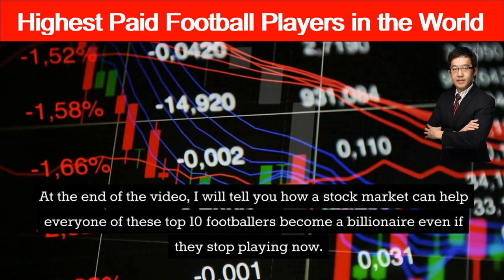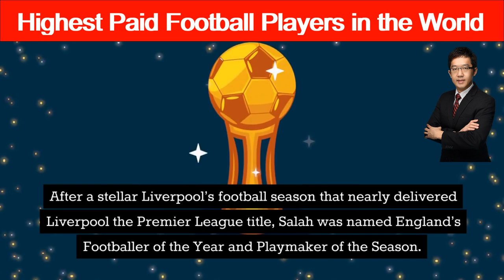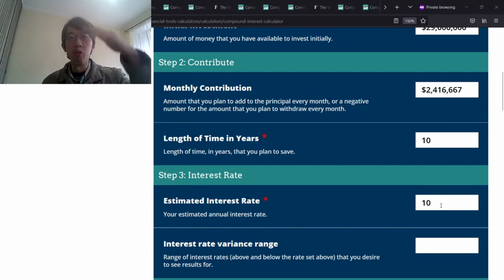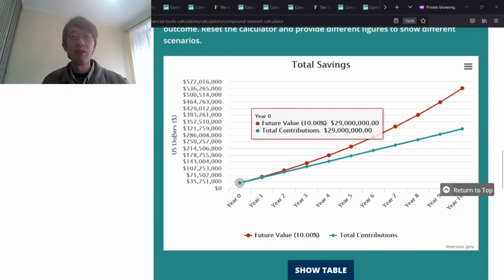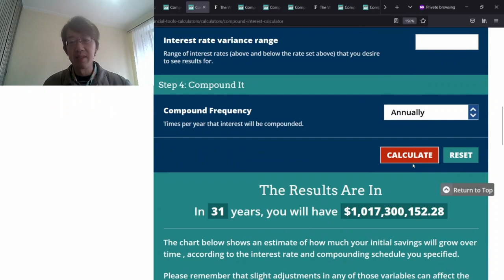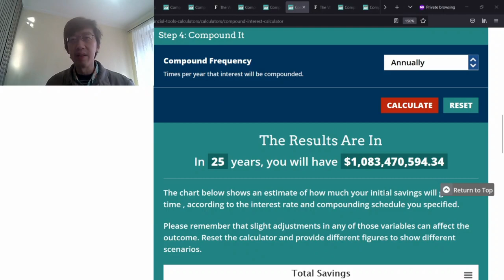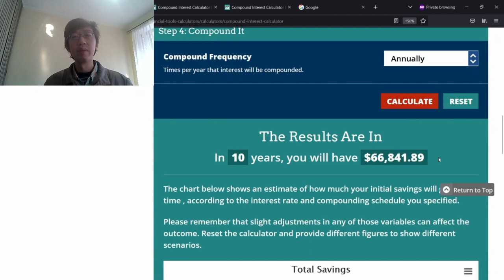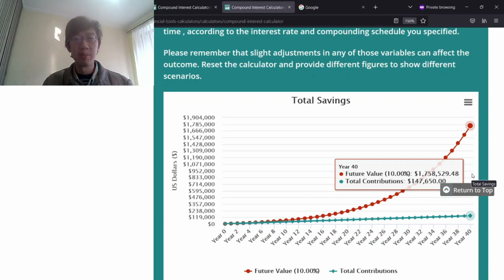💰Top 10 Highest Paid Footballers in the World! How they can become billionaires investing in stocks!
Top 10 Highest Paid Football Players in the World, How their money can change in three scenarios, How you can become a millionaire by investing $10 a day, Stock Investing for Beginners, Stock Trading for Beginners, Option Trading for Beginners, How to Invest in Stocks Online, How to Trade Stocks Online, How to Get Rich, How to Make Money Online, How to Make Money on the Internet

💰📈Get 3 or more FREE stocks by opening an account.
No deposit money required for 1st stock!  Deposit $100 to get 2nd stock worth up to $1,600! You can withdraw your deposit anytime with no fee.

💰📈Buy high-priced stocks like Amazon & Tesla with $10. Get $30 bonus when you open a free account here.

💰📈Open a FREE day trading stock account.

💰📈Get FREE Bitcoin and Crypto.

📕Get FREE Stock audiobooks here.

I am not an attorney, a CPA, a tax or financial advisor. The contents in this video shall not be construed as financial, tax, immigration or legal advice, and may be outdated or inaccurate by the time you watch this. Accuracy of information is not guaranteed although we try our best to share our best information, opinions, experience and knowledge. If you need advice specific to your situation, please contact a qualified CPA, an attorney, a financial advisor, or the appropriate professional for the subject you would like help. If stocks or companies are mentioned, I may have an ownership interest in them; do your own independent research before you make buying or selling decisions. Any investments have risk; you may make a lot ofn money, none or lose money. Any profit or loss is entirely your responsibility.